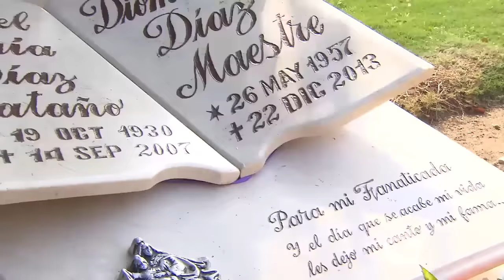Se Dice De Mí: Así fue cómo Elder Dayán Díaz logró conocer a su padre Diomedes Díaz - Caracol TV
Tras dos intentos fallidos de intentar un primer encuentro de papá e hijo, Elder Dayán pudo cumplir su sueño de conocer a Diomedes Díaz cuando el ídolo del vallenato regresó de una operación. Sin embargo, solo estuvieron en contacto durante 6 años, pues el hombre falleció en 2013.